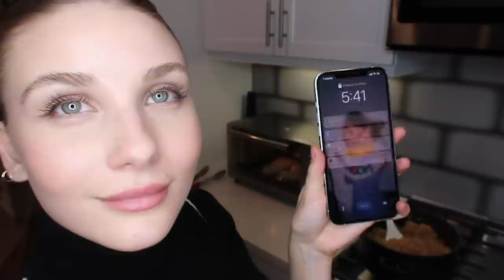How My Boyfriend Lost Weight!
Happy Friday! Today I show you guys exactly how I make George's Healthy Meal Prep that is helping him lose weight and get in shape!!

Xoxo Bell